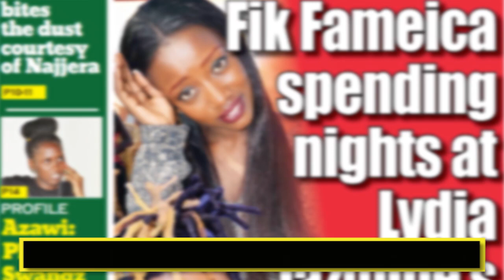The Kampala Sun June 05 2020